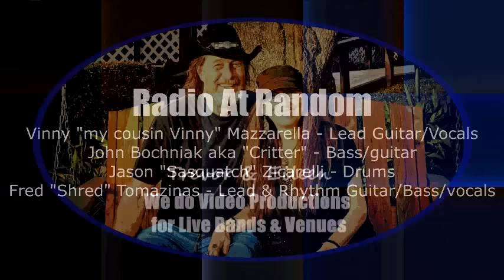Radio At Random - #1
"SOUL TO SQUEEZE" (by Red Hot Chili Peppers) covered by the band Radio At Random. This performance is at Harmonious Monks Mandarin in Jacksonville Florida. Band members are: Vinny "my cousin Vinny" Mazzarella on Lead Guitar & Vocals - John Bochniak aka "Critter" on Bass/bu vocals - Jason "Sasquatch" Zicarelli on Drums - Fred "Shred" Tomazinas on Lead & rhythm Guitar, Bass & vocals - video production "tag teamed" by Trevor & Eileen of Ordinary to Extraordinary Life - this performance is at a local venue and is not intended as copyright infringement and is not for sale.